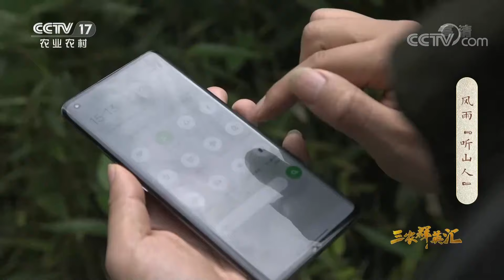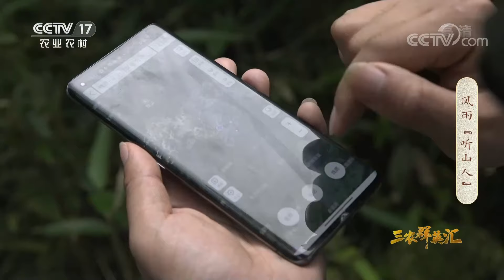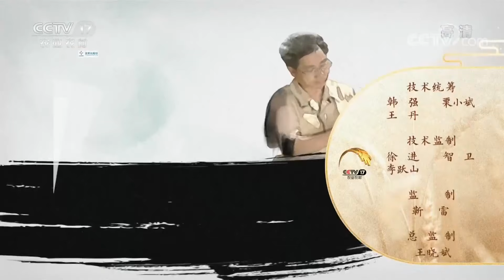毒蛇出没，阴雨频发！“听山人”行走“湖南屋脊”30年，究竟是为了什么？丨「三农群英汇」20220807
本期节目主要内容：
54岁的康祖杰是湖南壶瓶山国家级自然保护区管理局的副局长，他在堪称“湖南屋脊”的壶瓶山行走了30年。毒蛇猛兽出没，雾霾阴雨频发，他们该如何顺利进行科考？